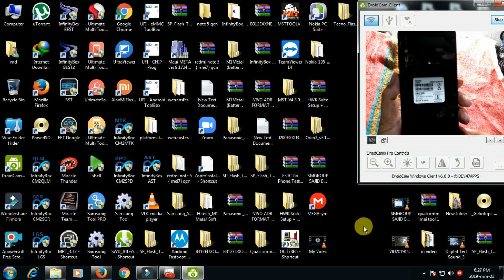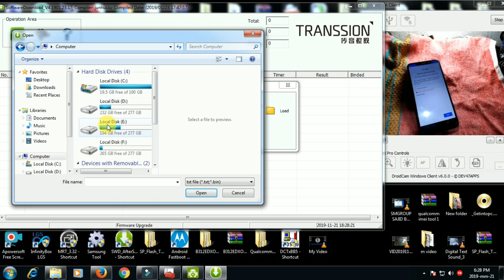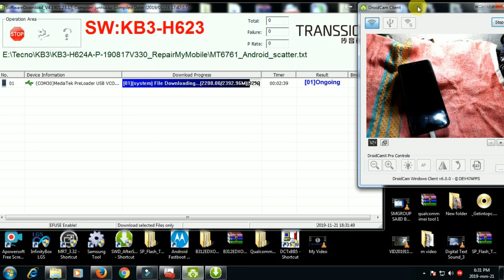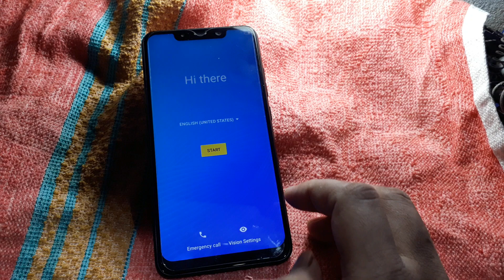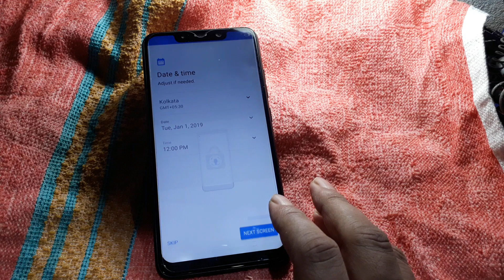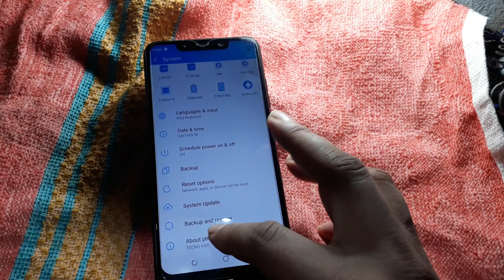How To Tecno KB3 Full Flash And Unlock Pattern Frp By Mobile Software Supporter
How To Tecno KB3 Full Flash  And Unlock Pattern Frp